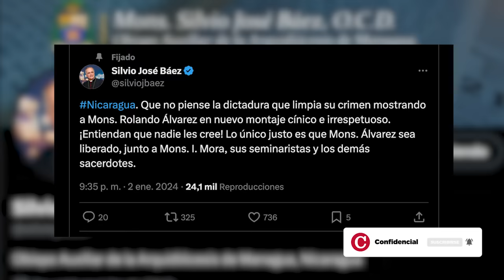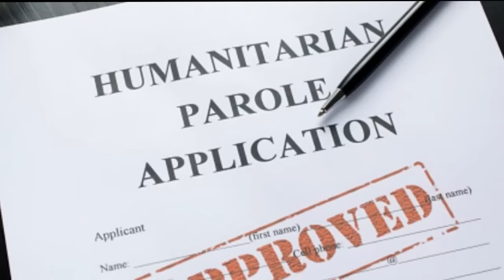Encarcelan a sacerdotes nicaragüenses tras regreso del Ministerio del Interior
La dictadura en Nicaragua despidió el 2023 y recibió el 2024 con una nueva gran redada contra líderes de la Iglesia católica, encarcelando a un obispo, 13 sacerdotes y tres seminaristas, que permanecen bajo desaparición forzada sin que se conozcan alguna acusación formal en su contra.
Se trata de medidas represivas ejecutadas ahora por el Ministerio del Interior, -antes Ministerio de Gobernación-, la entidad de los años 80 "resucitada" por Daniel Ortega en diciembre.
Esta entidad se encargó de espiar, perseguir, encarcelar y asesinar a los considerados “enemigos de la revolución”. Ahora, por órdenes de la dictadura, este órgano está a cargo de “prevenir, neutralizar y terminar con cualquier actividad encaminada a destruir o menoscabar el orden constitucional y la institucionalidad del país, establecidos por la revolución”.

En este video te presentamos un resumen de las noticias más destacadas de fin de año 2023 y el inicio de 2024:

- Daniel Ortega elimina Gobernación y revive el Ministerio del Interior
-  Dictadura vuelve a exhibir al obispo Rolando Álvarez
- EE. UU. exige a Daniel Ortega que libere “inmediatamente“ al obispo Álvarez
- Papa Francisco: “Sigo con preocupación todo lo que está ocurriendo en Nicaragua”
- Más de 47 000 nicas migran a EE. UU. en el primer año del “parole” humanitario